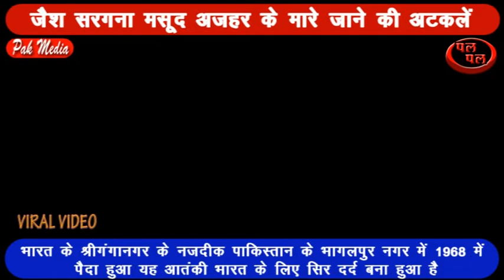जैश सरगना अजहर महमूद के मारे जाने की अटकलों , जाने वह कौन है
जैश सरगना अजहर महमूद इन दिनों चर्चा में है कुछ मीडिया रिपोर्ट यह बता रही है कि वह मारा गया है मगर पाकिस्तान ने इन मीडिया रिपोर्ट्स का खंडन किया है आज हम पलपल के दर्शकों को बताते हैं कि अजहर महमूद ना केवल पुलवामा हमले बल्कि भारत के लिए पिछले 25 वर्षों से सिरदर्द बना हुआ है लगभग 5 वर्षों तक भारत की जेल में रहे  इस आतंकवादी को भारत ने स्वयं 1999 में भारतीय विमान के यात्रियों को छुड़वाने के लिए कंधार ले जाकर तालिबान को सौंपा था जहां से वह पाकिस्तान पहुंचा पलपल के दर्शकों को हम आज उसके संबंध में संपूर्ण जानकारी दे रहे हैं वह मारा तो नहीं गया अब तक लेकिन पाक मीडिया की मानें तो वह गंभीर रूप से बीमार है पाकिस्तान सरकार उसको बीमार दिखाकर उसका बचाव कर रही है अथवा सच बोल रही है यह तो कुछ दिन बाद सामने आ ही जाएगा मगर आप जाने वह कौन है